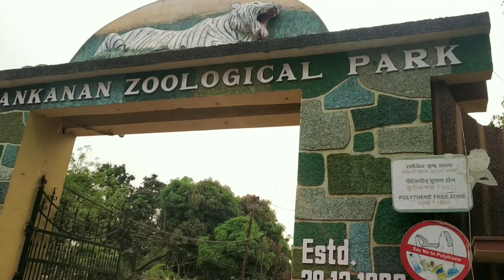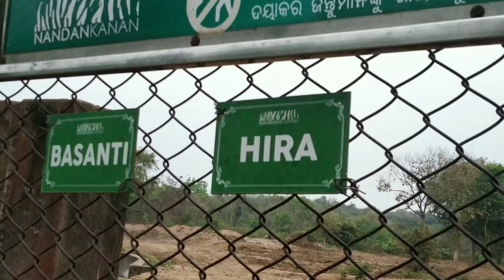Another Side Scene Vlog Of Puri🌼 |THE RISU❤ | Last Day At Puri | Vlog -3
তো  guys  আজকের vlog এ আমি পুরীতে 3rd day কোথায় কোথায় গিয়ে ছিলাম সেইসব কিছু share করেছি। ...

                                       Stay with THE RISU❤